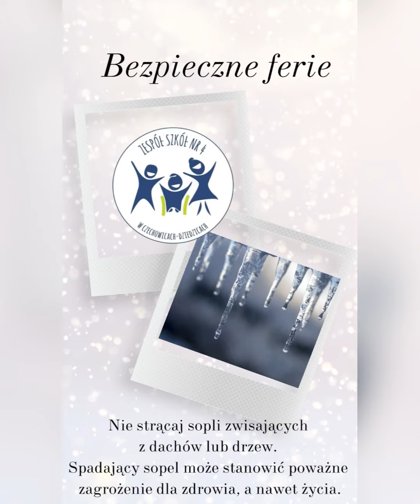Bezpieczne ferie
Kochani za nami pierwszy semestr nauki. Przed nami upragniony wypoczynek zimowy. Zachęcamy do obejrzenia filmu dotyczącego bezpieczeństwa. Do zobaczenia za dwa tygodnie! bądźcie zdrowi !